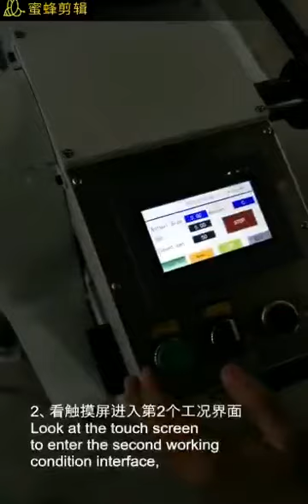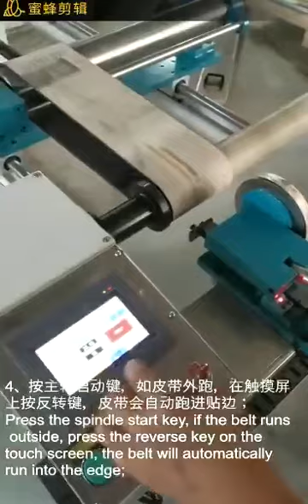PU timing belt slitting machine